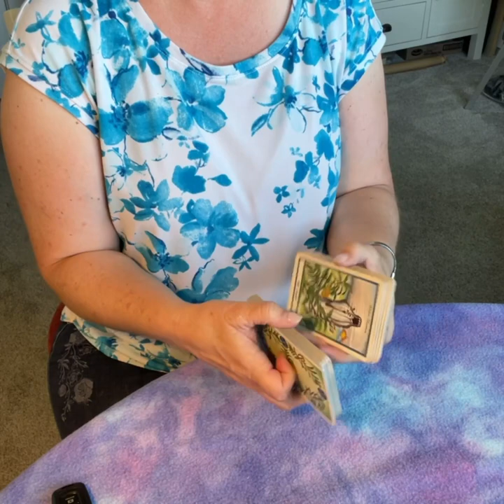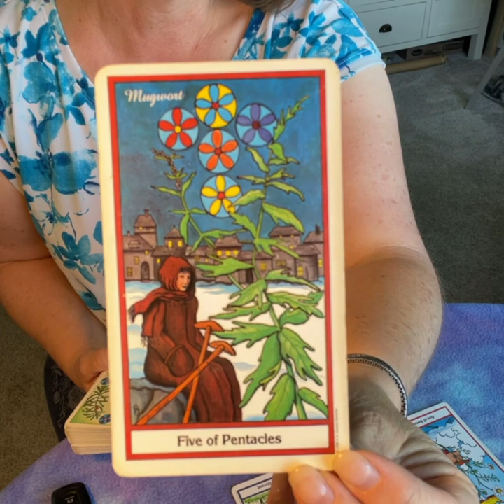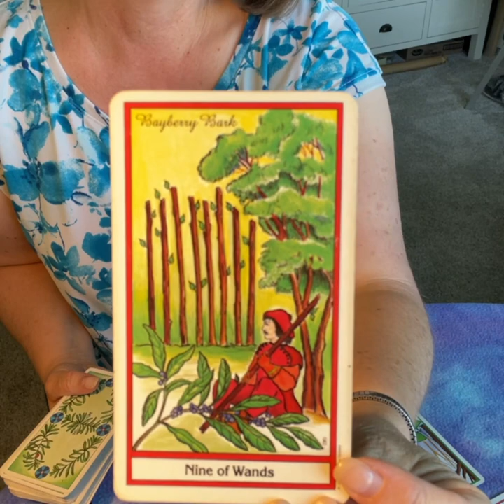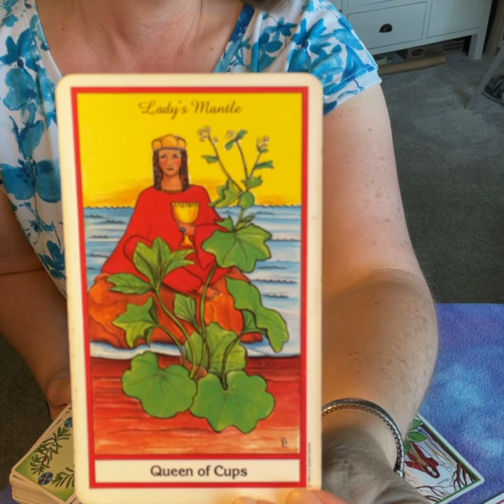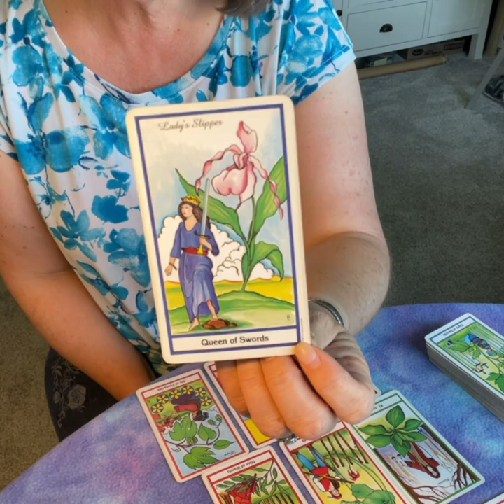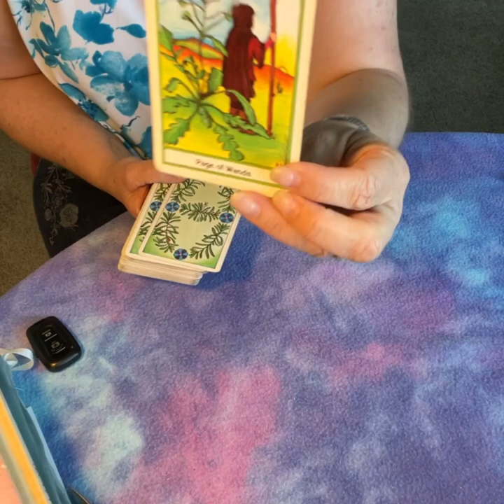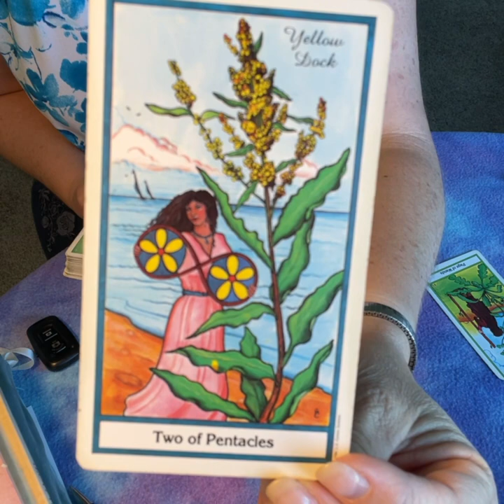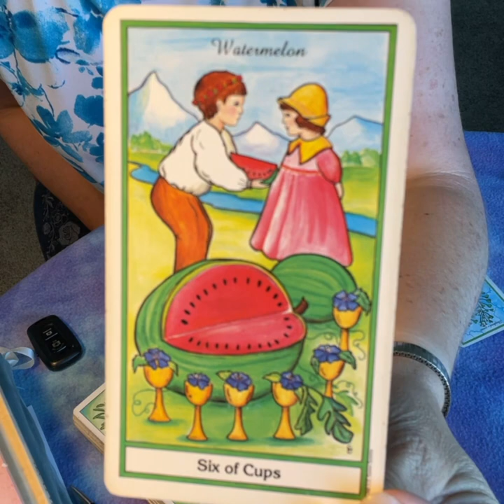Putin's Military Mutiny & the Wagner Group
The views expressed in this video are my own.

Schedule to receive your own personalized blend of aromatherapy!
Essences of Light are created either in person, over the phone or on Zoom. Using my gift of intuition, I will create an amazing individualized blend specific to your energetic frequency as we talk. No two blends are exactly alike!
Your unique and special blend will come in a 30mL fine mist spray bottle and will be given a specific name or attribute or affirmation.
Your special formula will be kept on file any time you wish to reorder.

To schedule your very own Intuitive Tarot Reading with me:
and click on the Readings tab.

Did you know that scents and sound share frequencies of vibration? Check out my Essential Oil aromatherapy blends that directly resonate to the body's Chakra energy centers using the SOUND of the Ancient Solfeggio!  PLUS I’m featuring  Intuitively guided aromatherapy tailor-made for YOU using an intuitive process…Check out Personalized Essentials “Essences of Light” and schedule your session today!

I am on Minds:
Minds.com/intuitiveedge/

On Odysee!